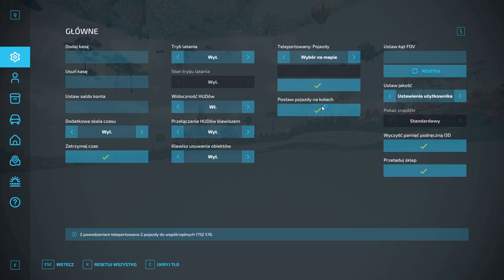FS 22 HAUT BEYLERON #80 Żniwa soi i słonecznika na nowych polach !!